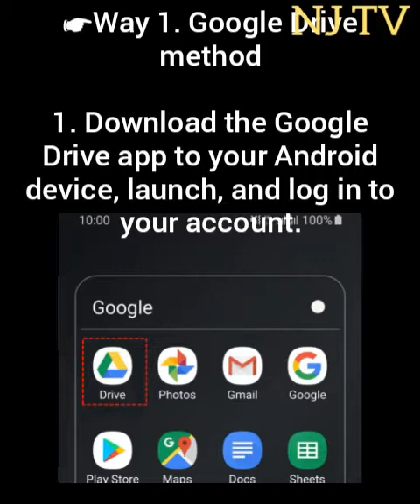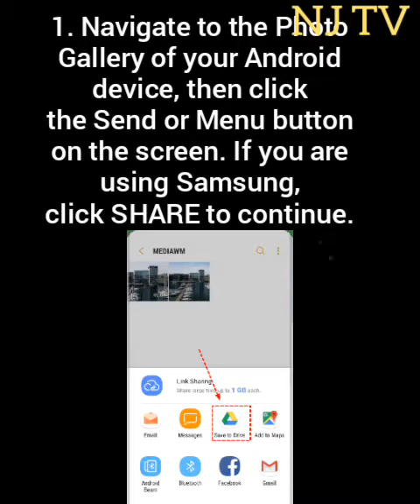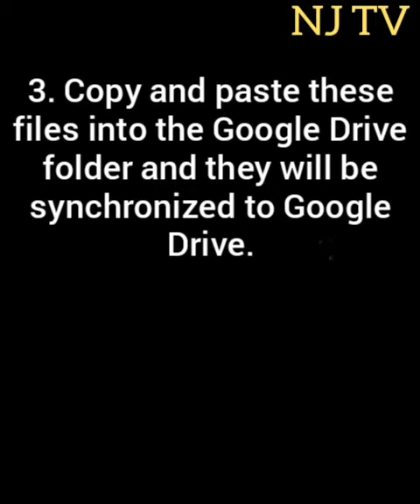How to Backup SD Card to Google Drive and Photo Gallery how-to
Backup SD Card